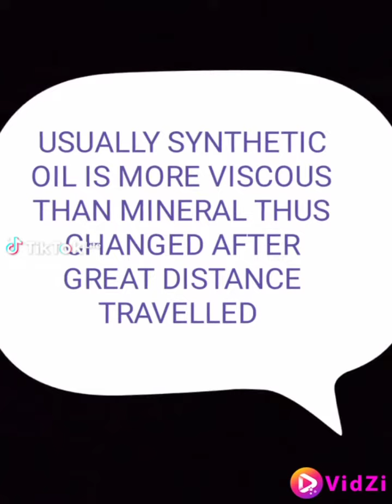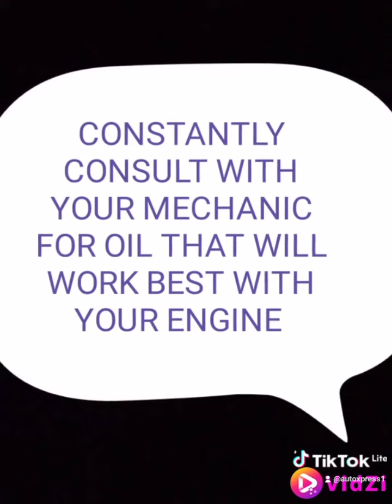mineral vs synthetic oils in cars